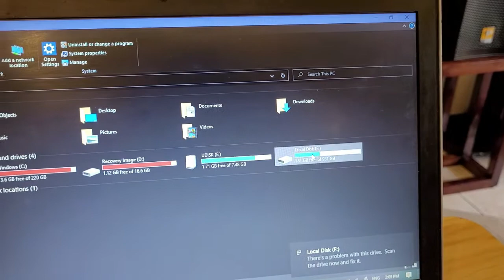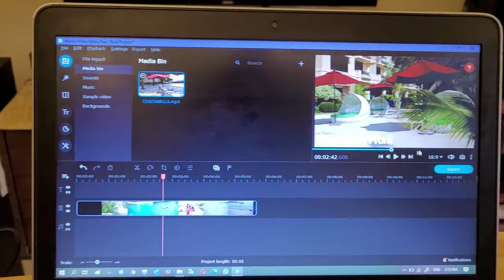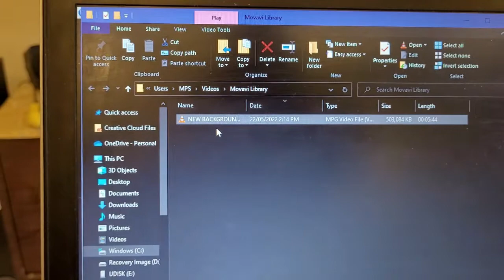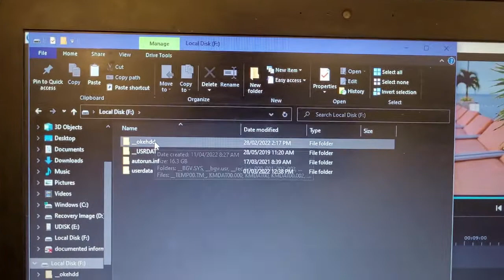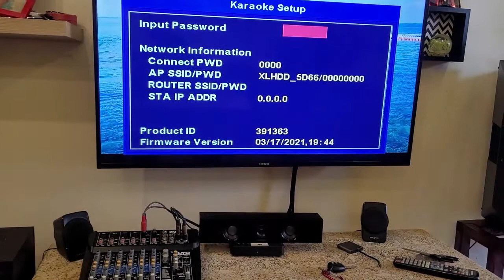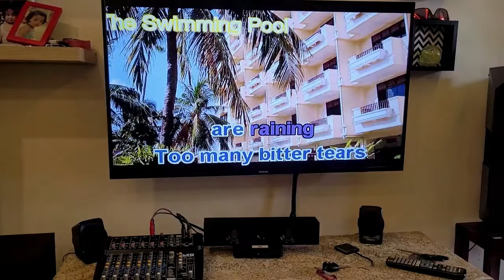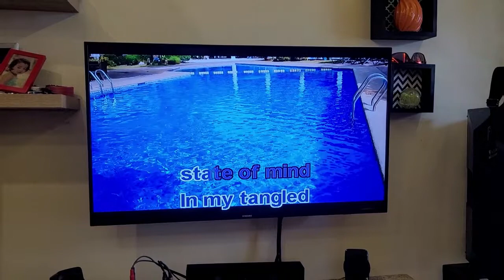HOW TO ADD USER BACKGROUND VIDEO ON PLATINUM XL HDD KARAOKE PLAYER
This video is a simple tutorial on how to add user background video on Platinum XL HDD Karaoke player! Enjoy Guys.. Sharing is caring!